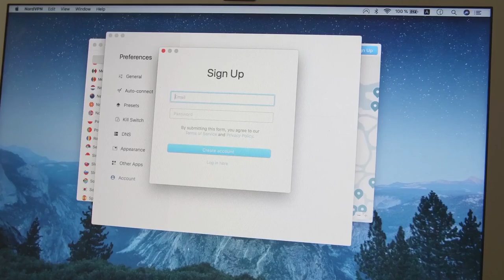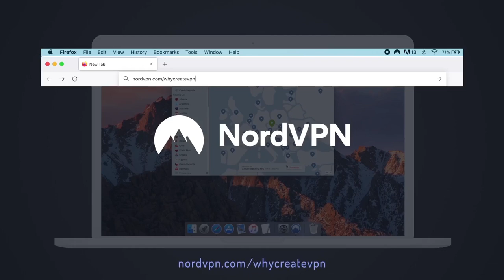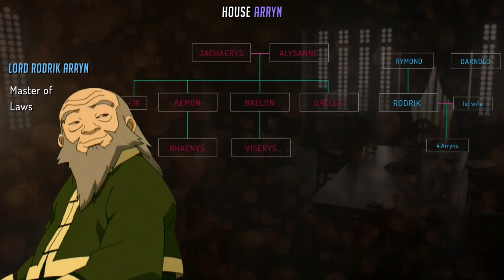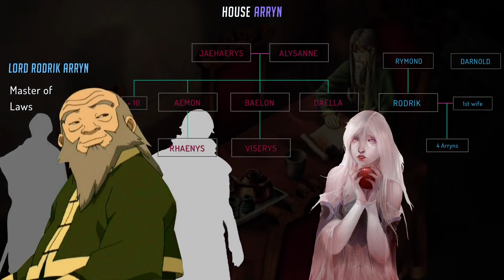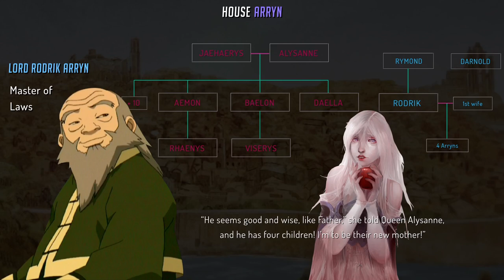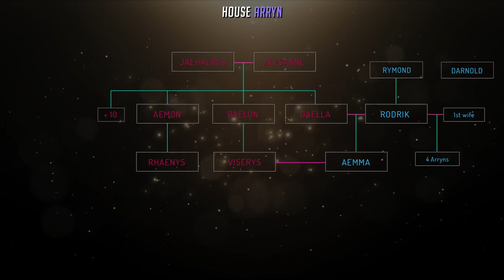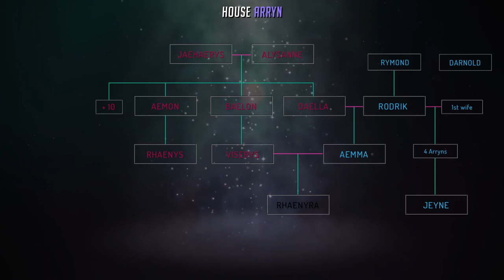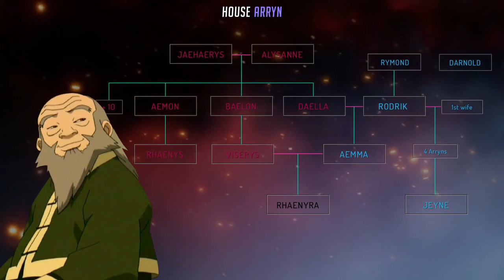The Arryn Family in House of the Dragon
for 4 extra months free

The Lore  behind House Arryn in the Game of Thrones prequel, HotD

The vale of arryn art by -
the eyrie art by -
king jaehaerys & queen alysanne dragon art by -